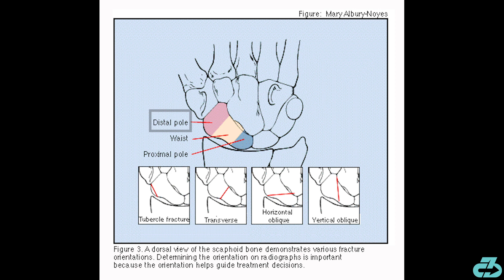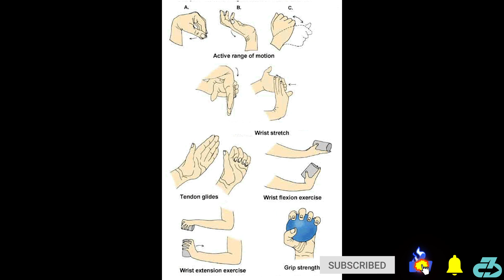LaMelo Ball Injury Update | Expert Explains Wrist Surgery & Timeline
NBA injury expert Dr. Raj, DPT provides a Lamelo Ball injury update - explaining his right wrist fracture, the likely surgery and why it’s needed in this case, when LaMelo Ball might be back on the court (return timeline), and if this will have any impact on his dominant, shooting hand moving forward | LaMelo Ball Injury Update | Expert Explains Wrist Surgery & Timeline | NBA injury analysis

For reference, I’m a DPT (Doctor of Physio), sports scientist, movement expert, youth basketball coach, researcher, mindfulness enthusiast and owner of 3CB Performance —providing sports medicine, performance, and mindfulness services online and in-person at clinics in West LA and Valencia, CA.

Here’s a table of contents:
- 0:00 The lead-in
- 0:17 The injury
- 0:27 The surgery
- 0:44 Return timeline
- 1:11 Long-term impact?
- 1:19 Outro